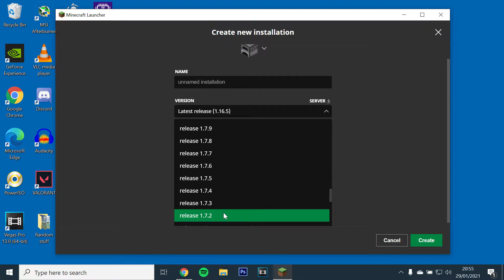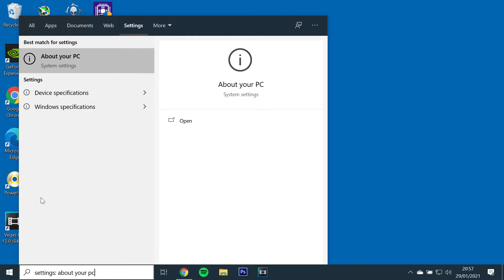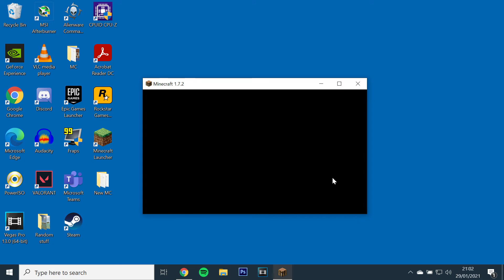How to Install and Play Older Versions of Minecraft With Optifine (Java Edition)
Here’s a full guide from scratch on how to get back older versions of Minecraft with Optifine.

Special thanks to Optifine for the mods.